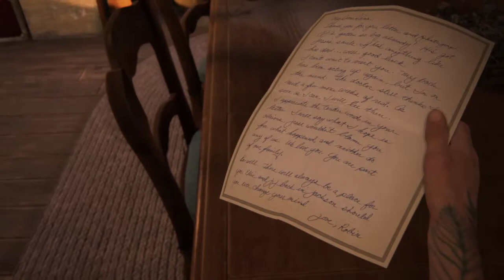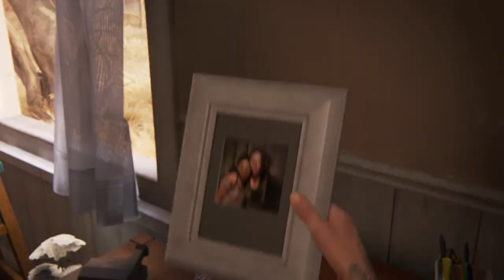Guia de The Last Of Us 2 (PS4) Parte 28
Parte 28 de esta videoguia de The Last Of Us 2 de PS4.

Disfrutenlo!!!